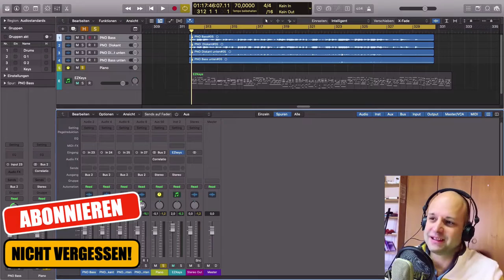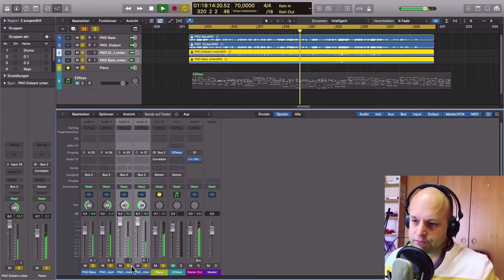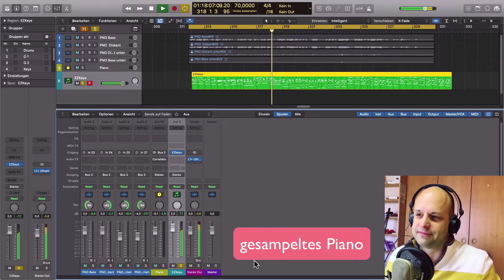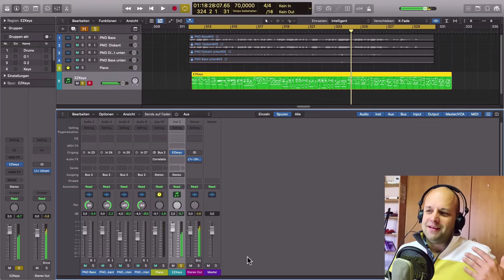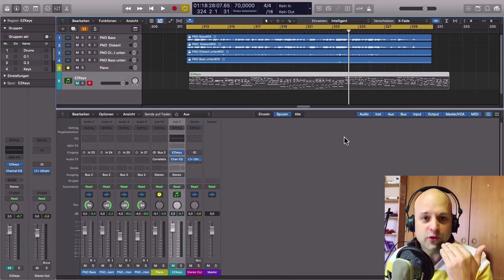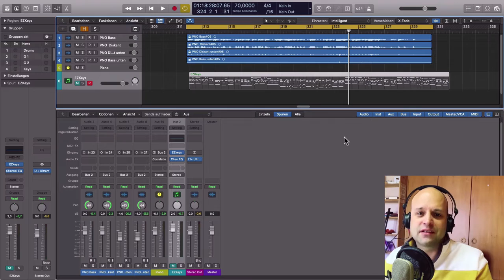Musik Aufnehmen || 💥 BESTE METHODE um Piano & Sänger aufzunehmen || recording tutorial deutsch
Beim Musik aufnehmen geht es hauptsächlich um um die richtige Mikrofonierung und eine gute Performance. In diesem Recording Tutorial (deutsch) erkläre ich dir, wie du ein Klavier aufnehmen kannst, wenn der Sänger zusätzlich noch live mitsingt.